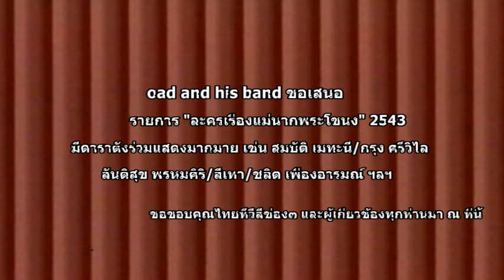แม่นากพระโขนงชุมนุมนักแสดงมากมาย